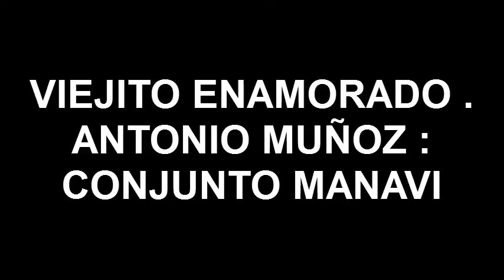VIEJITO ENAMORADO - ANTONIO MUÑOZ - Baile Bravo (Carlos E.Muñoz )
TITULO: VIEJITO ENAMORADO
INTERPRETE: ANTONIO MUÑOZ
RITMO: Baile Bravo
AUTOR: (Carlos E.Muñoz )
ALBUM:
AÑO DE GRABACION: 1972
CASA DISQUERA:
TEMA EXTRAIDO DE LA COLECCION PERSONAL DE ARCADIO OSPINA. MEDELLIN, COLOMBIA